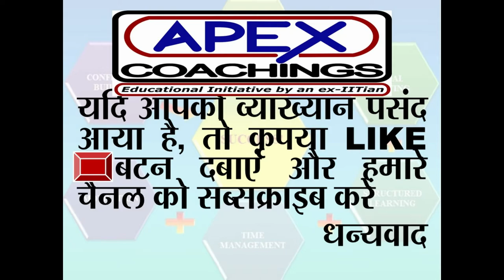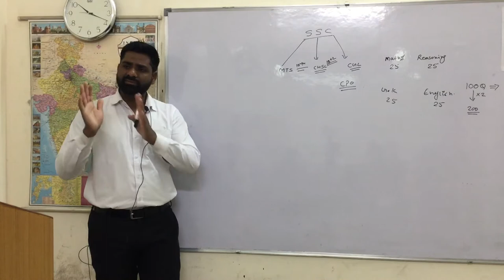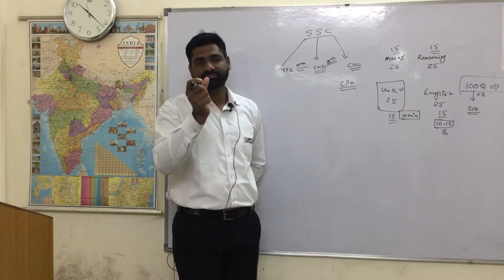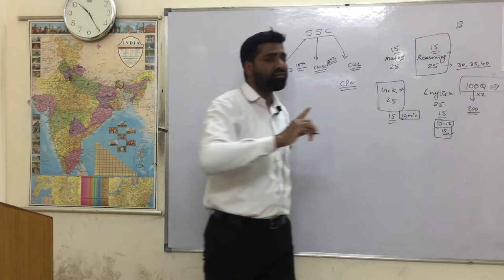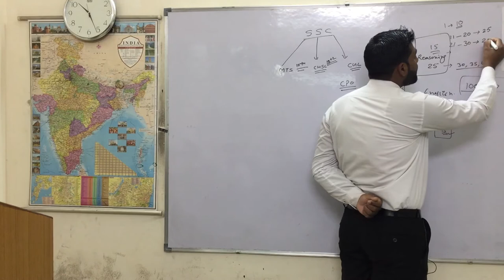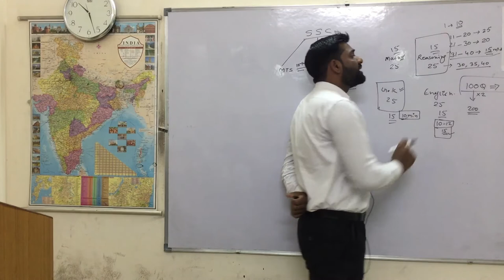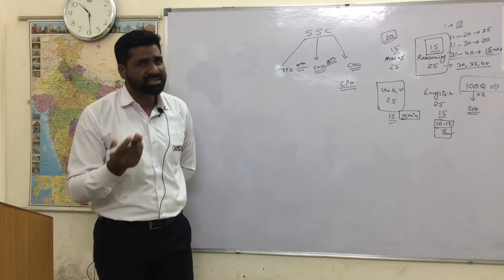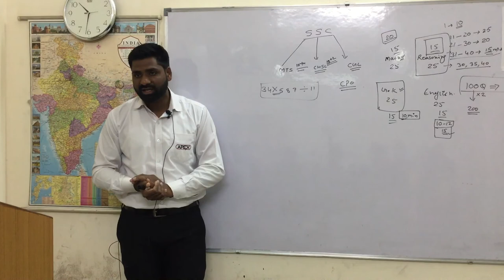SSC परीक्षा की तैयारी कैसे करें?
Hi Friends! We are again here with you. This topic worries many students. So here we are on "How to prepare for SSC Exam ?"
 Our mantra - Grooming our students to a well-rounded personality. Our Students and our Faculty are our assets. This video was prepared with students interest in mind, those students who are preparing for Civil Services, UPSC, SSC, Bank Po and other competitive exams.